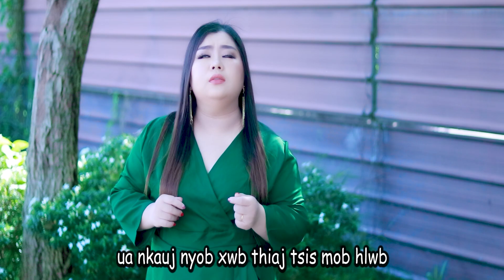Maiv Xis Hawj, Xum Ua Nkauj Xwb Kaj Siab Tshaj Karaoke (Copyright 2023)